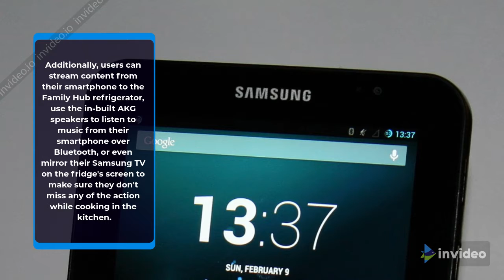Samsung Family Hub Refrigerator With 21-Inch Touchscreen and Bixby Launched in India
Samsung Electronics on Wednesday unveiled its Internet of Things (IoT)-enabled Family refrigerator Hub in India priced at Rs. 2,79,990.